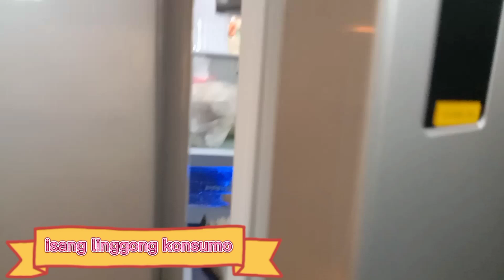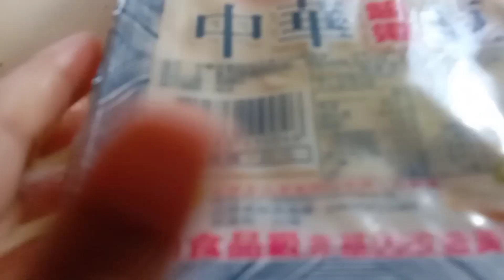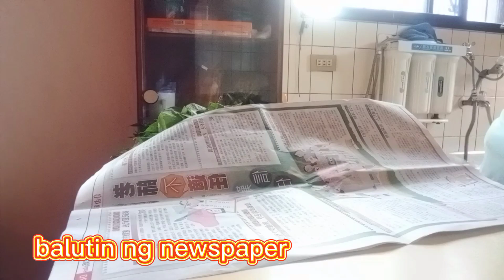SAAN AABOT ISANG LINGGONG BUDGET MO?/TIPID TIPS